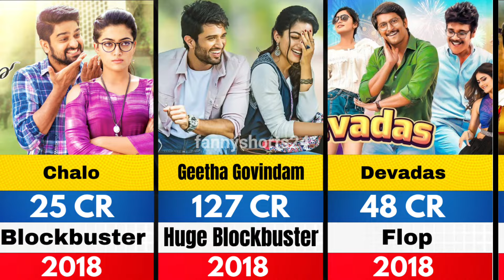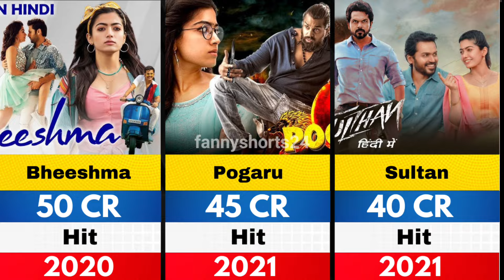Rashmika Mandanna All Hit and Flop Movie List (2016-2024) Pushpa 2 Movie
Rashmika Mandanna All Hit and Flop Movie List (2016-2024) Pushpa 2